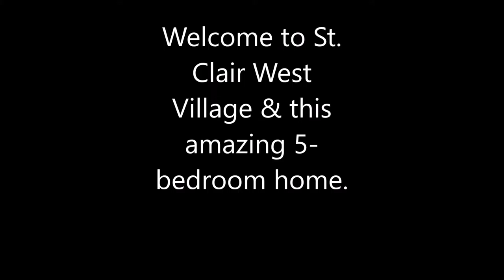27 Cannes Circle, Toronto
Welcome to St. Clair West Village and this amazing sun-filled "Lambton" model that has been freshly painted and tastefully upgraded. This 5 bedroom, 4 bathroom home is available for immediate possession. This home is ideal for a large family looking for lots of space.

The main floor features a nice open concept living and dining room area, a 2-piece powder room, and a bright family-size kitchen. There is a walk-out from the kitchen to a wood deck and a large patio area.

The second floor features a family room, a full bathroom, and two bedrooms.

Two more bedrooms are located on the third floor as well as another full bathroom. Great views of the area and even the Toronto Skyline can be seen from the front bedroom.

A separate entrance from front foyer leads to the basement, which has been nicely finished with a large recreation room, and a 5th bedroom with an ensuite bathroom and a walk-in closet. The recreation room has been roughed-in for a kitchen and can easily be completed. Washer and dryer as well as storage space are located at the bottom of the stairs (common area).

Other features of this great home include new hardwood floors throughout main floor, new quality laminate floors throughout second and third floor, as well as in basement, new oak steps, new granite counter top with under-mount sink in kitchen, energy saving LED light fixtures throughout, plus much more.

A single car garage and a second parking spot are accessible by a laneway at the rear of the property.

Included in the purchase of this wonderful home are all the existing light fixtures, refrigerator, stove, built-in dishwasher, built-in microwave oven/hood fan, clothes washer and dryer.

This home is ideally located on a circle and directly across from a parkette. Amazing location - just steps to T T C, The Stockyard Shops & numerous other shops. Ideal for a large family looking for lots of space.

Nelson Lopes, Broker
Re/Max West Realty Inc., Brokerage